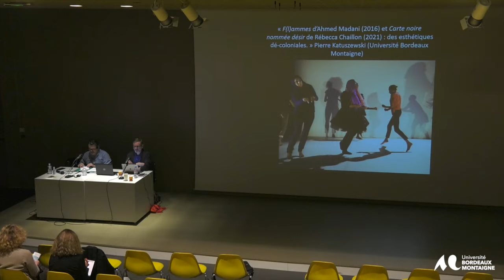Colloque international « Art & décolonialité (pratique, théorie, paradigme) »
Session 4 : Arts décoloniaux : performances, théâtre et design
Pierre Katuszewski (MCF-HDR, Arts du spectacle, Université Bordeaux Montaigne - ARTES) :
« F(l)ammes d’Ahmed Madani (2016) et Carte noire nommée désir de Rébecca Chaillon (2021) : des esthétiques décoloniales »